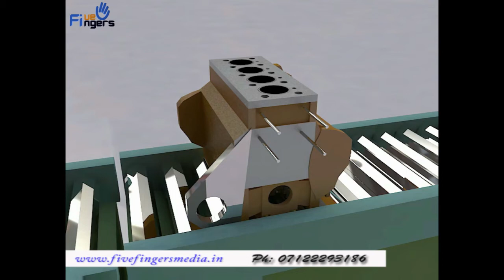Presentation Engin Assembly ole flv